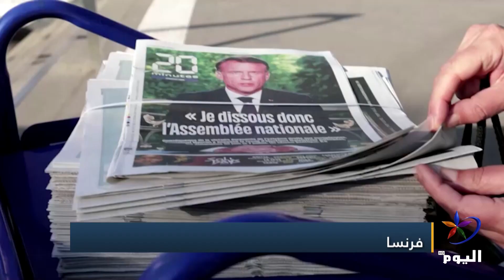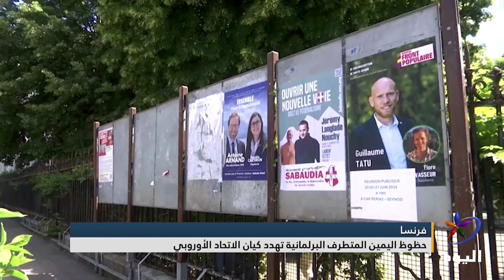حظوظ اليمين المتطرف البرلمانية تهدد كيان الاتحاد الأوروبي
أظهرت استطلاعاتُ رأيٍّ نُشرت مؤخراً، تصدُّر اليمين المتطرِّف في سباق الانتخابات التشريعية في فرنسا، المقررة نهاية شهر حزيران يونيو الجاري، متقدّماً بفارقٍ كبيرٍ على معسكر الرئيس الحالي إيمانويل ماكرون، وهو ما أثار مخاوفَ فجرّت تظاهراتٍ لعشرات الآلاف، عمّت أرجاء فرنسا، دعت إليها نقاباتٌ عماليةٌ وجماعاتُ حقوق الإنسان وأخرى طلابية، وأحزاب اليسار.
البث الحي / البث المباشر الأعلى مشاهدة

تابعوا قناة اليوم على التردد:
12687_27500 (H) _NILESAT